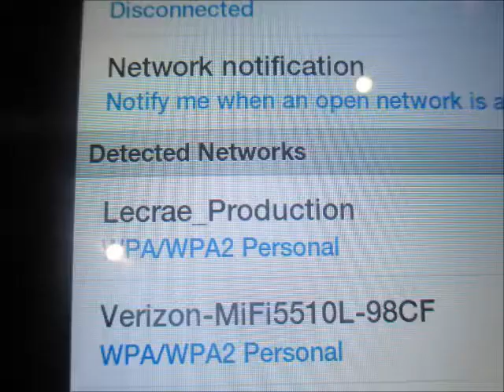Winter Jam 2014 -Columbus,Ohio (Recap)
so many great artists this year!!! loved it

2014 Winter Jam in Columbus Ohio at the Schottenstien Center